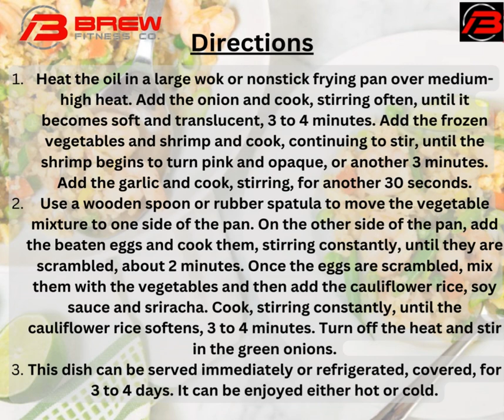Shrimp Fried Cauliflower Rice